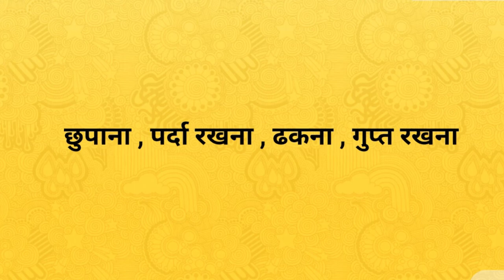conceal का हिन्दी अर्थ । conceal meaning in hindi । meaning in hindi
Hi

दोस्तों स्वागत है आपका अपने youtube channel  knowledgetalk  में !

दोस्तों आज के इस वीडियो में हमलोग जानेगे की conceal का हिन्दी मे क्या अर्थ होता है।
conceal meaning in Hindi -
छुपाना , गुप्त रखना , पर्दा रखना , ढकना